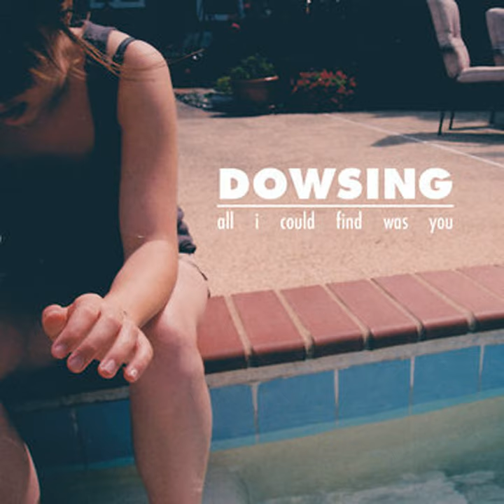Amateur Cartography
Amateur Cartography · Dowsing

All I Could Find Was You

Composer: Dowsing